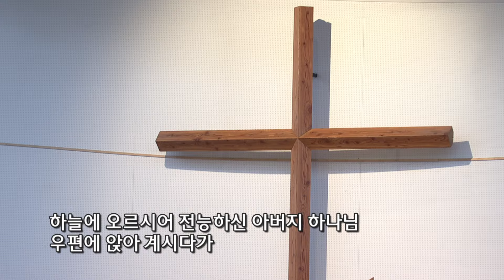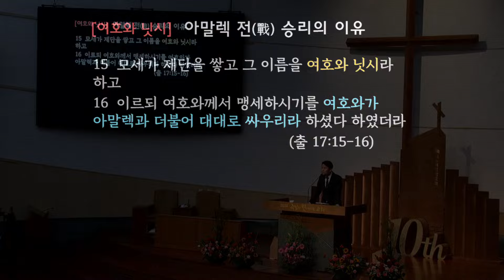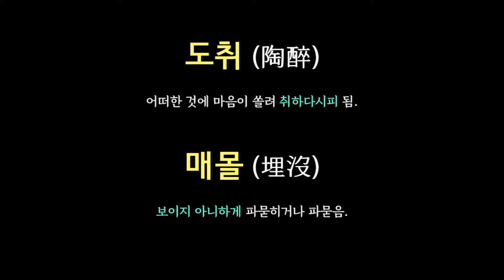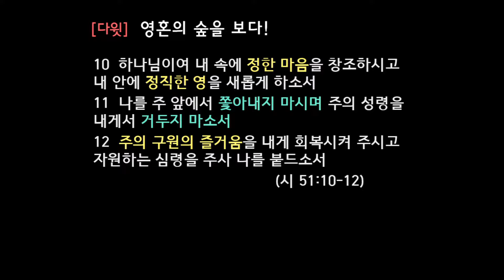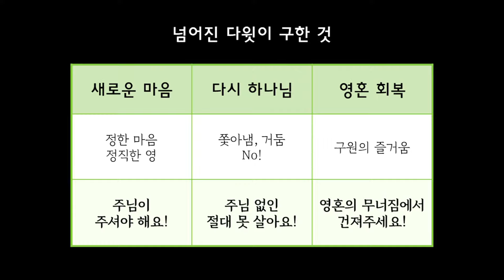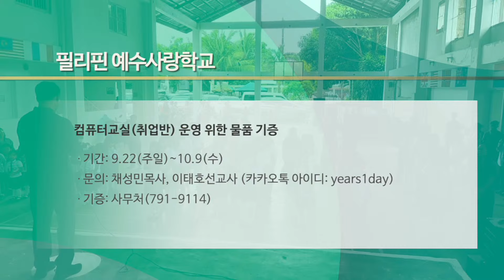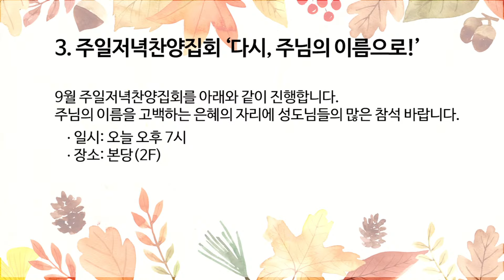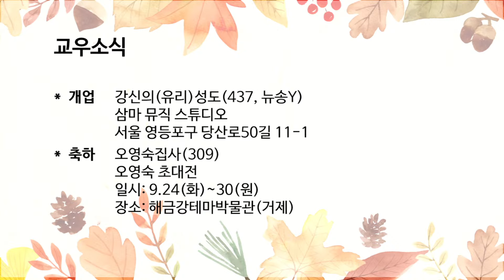새노래명성교회 2024년 9월 22일 주일 2부 예배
2024년 9월 22일 새노래명성교회 주일예배

제목 : 영혼의 숲을 보라!
본문 : 시 51: 10-12
설교자 : 고은범 담임목사

   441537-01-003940 / 국민은행 / 계좌명 : 새노래명성교회
 - 헌금하실 때, 입금자명에 아래와 같이 기입해주시기 바랍니다.
   예) 홍길동감사 / 홍길동십일조 / 홍길동 선교